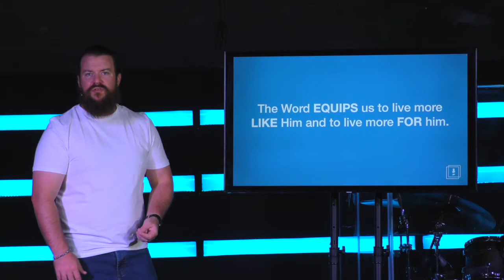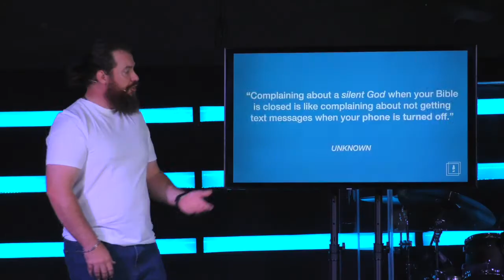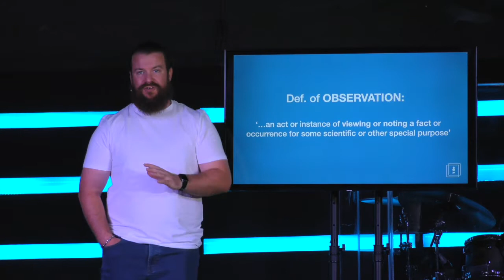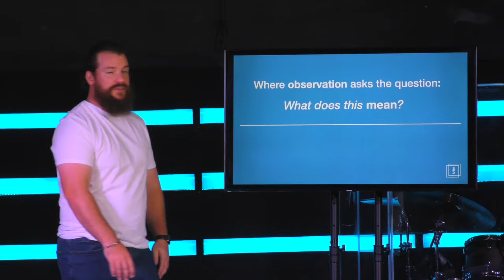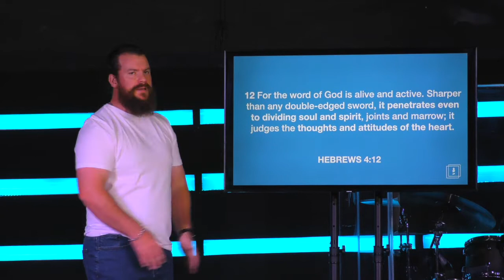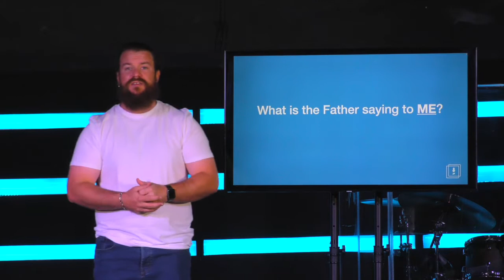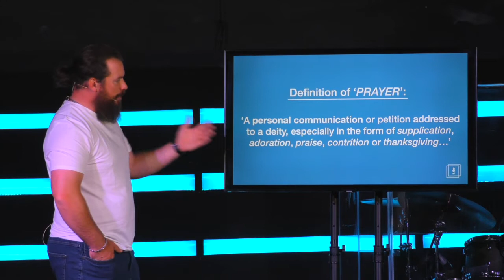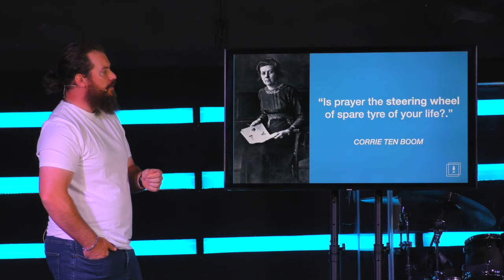S.O.A.P. is the Secret Sauce? | Part 4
S.O.A.P. - what does that mean?
Scripture
Observation
Application
Prayer

Services are every Sunday:
In-person at 11am & Online at 7pm